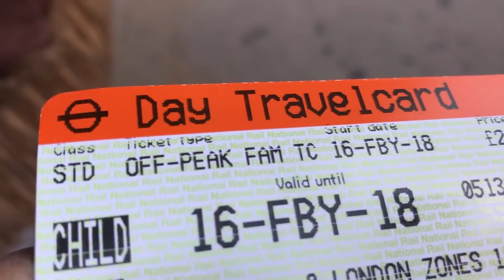Shouting SUBSCRIBE in the middle of London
Plz follow my musical.ly: @thesillyguy123

Thanks SOOOO much to everyone one of my amazing fans! :D:D:D:D:D:D:D:D:D:D:D